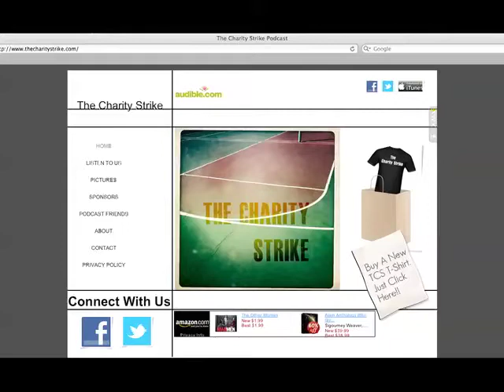The Charity Strike Episode 56 - August 3, 2012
Episode 56 of The Charity Strike from August 3, 2012. US Men's basketball sets some records, teams are being expelled and refs are throwing matches. More off-season NBA trades and signings, and Bynum's agent isn't talking extension with the Lakers. Cliff Lee is placed on waivers, Delmon Young is trying to reach a deal with prosecutors, MLB teams found their Facebook's hacked. Penn State is losing more players, more Tim Tebow news, the Cleveland Browns get sold, hall of fame game update, and much more! and call in .